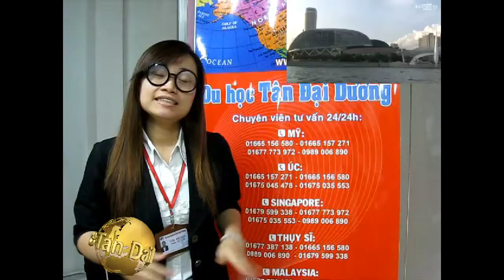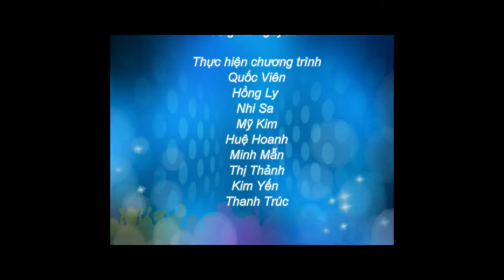Du học Singapore - Tại sao nên chọn Singapore để du học ?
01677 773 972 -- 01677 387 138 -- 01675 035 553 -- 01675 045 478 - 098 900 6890